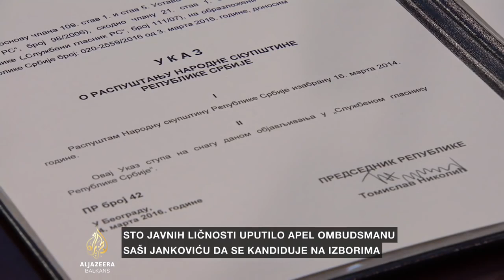Rade Radovanović za Al Jazeera o kandidatima za predsednika Srbije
Rade Radovanović, novinar i član Saveta za kulturu Nove stranke